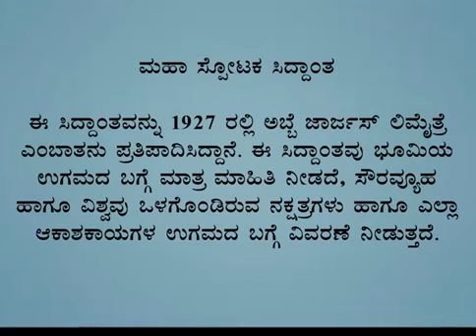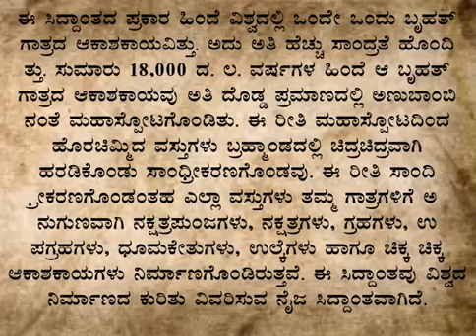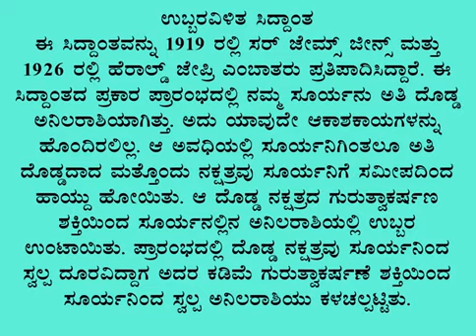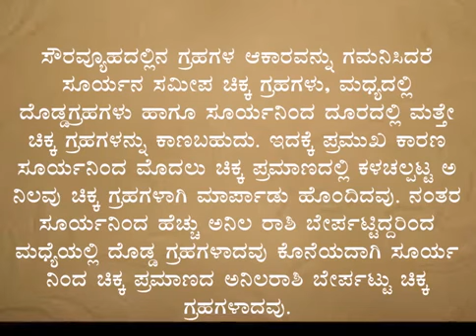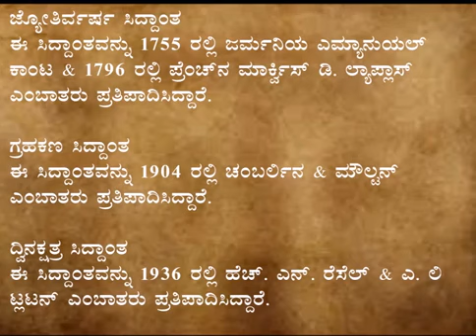Theories of origion of the earth ( ಭೂಮಿಯ ಉಗಮದ ಸಿದ್ಧಾಂತಗಳು )